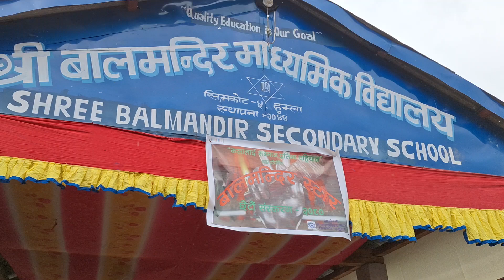बालमन्दिर स्टार प्रतियोगितामा अतिथि कलाकार मानबहादुर थापाको जोडदार प्रस्तुति।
बालमन्दिर मा.वि. सिमकोटमा आयोजित बालमन्दिर स्टार साङ्गेतीक कार्यक्रमको रमाइलोमा। २०८०.०४.३२